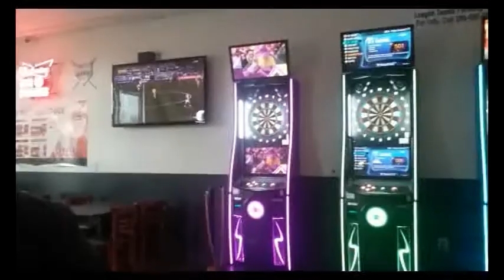arrows and food